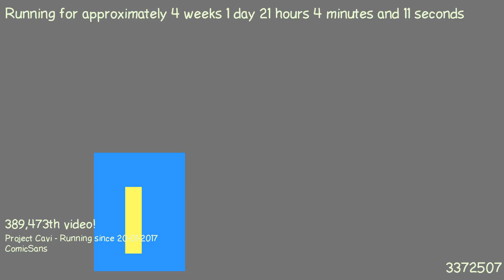1487531297 - Webdriver Cavi - O